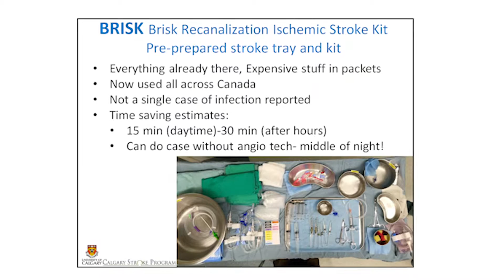2016 ASTech Award Winner Technology: Dr. Mayank Goyal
Dr. Mayank Goyal is innovating hospitals two ways: through the introduction of the multiphase CT angiogram which produces reliable images that can be easily interpreted, and through the Brisk Recanalization Ischemic Stroke Kit which streamlines medical procedures.